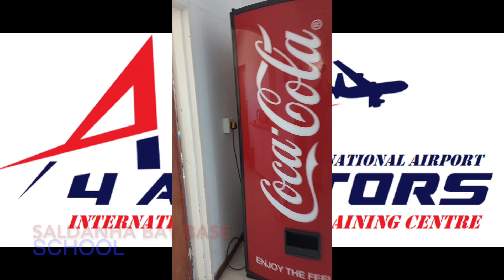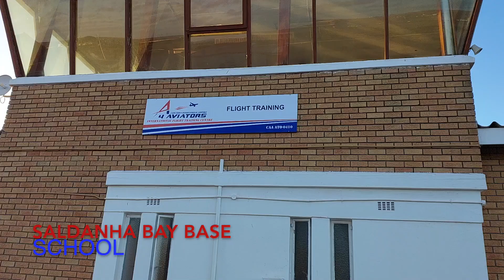4 Aviators Facilities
Facilities Update Video
ATO: CAA/1013/ATO